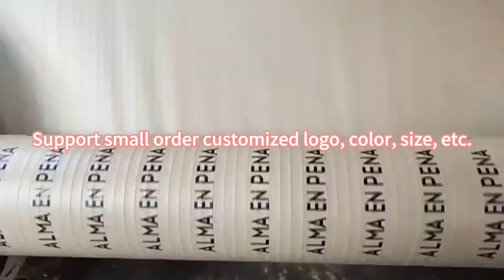Kraft paper tape production process